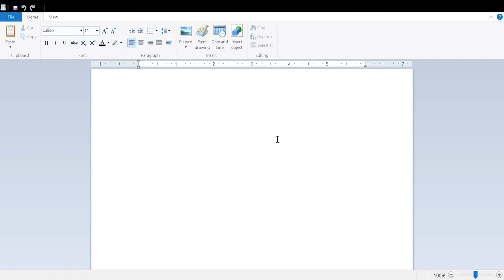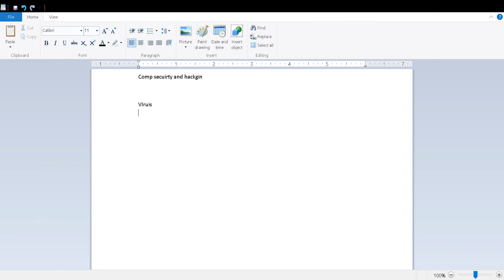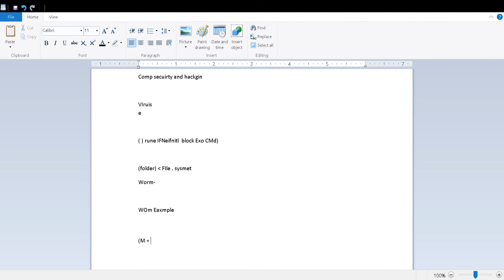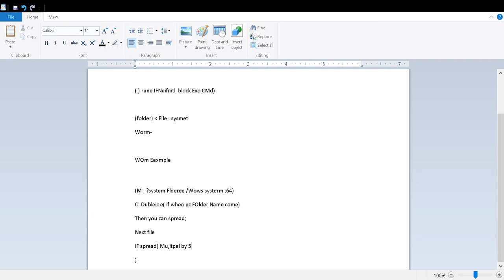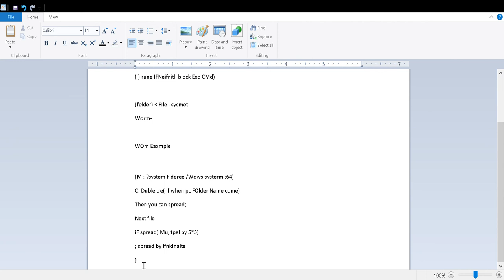security threats and hacking example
; = ending a set of instructions
if,loop,counter loop, while, then, ( condition)
{ = open the  and then the close = }
Else (  ) only use if another set of instructions come after

I do not condone illegal activity